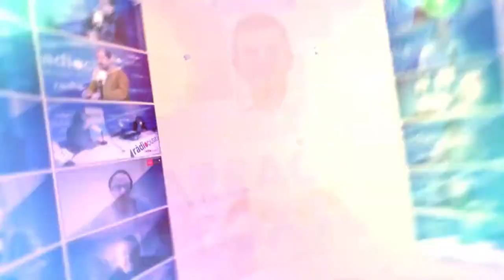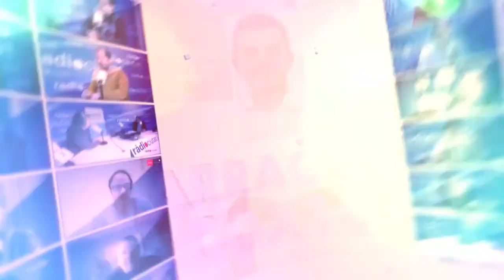Tgn100x100: Entrevista Joan Sabaté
➡️ Hem parlat amb el subdelegat del govern espanyol a Tarragona, el Joan Sabaté, sobre l'actualitat política, els pressupostos del 2021 i els projectes d'inversions que estan damunt de la taula actualment